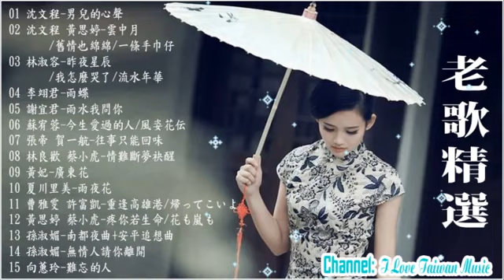【工作休息時間來聽輕鬆愉快歌曲】 100首台湾台语闽南语老歌精选 Taiwanese Oldies Songs | 台語經典老歌_好聽.回憶 Nice song of Taiwan